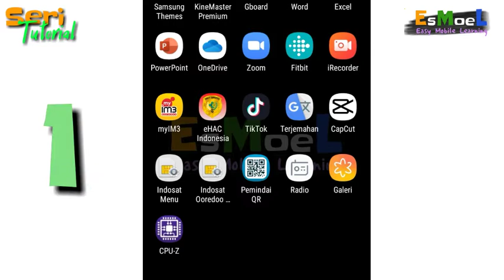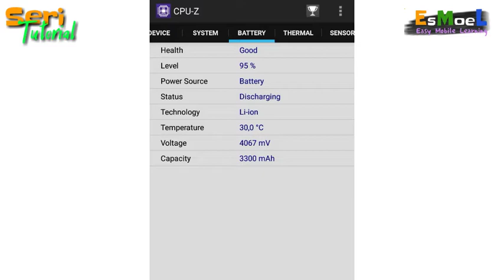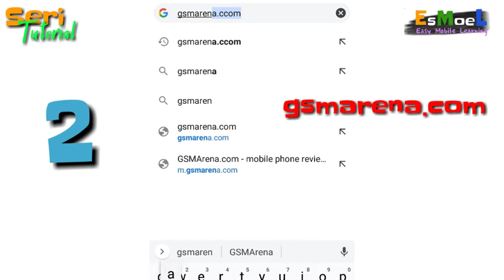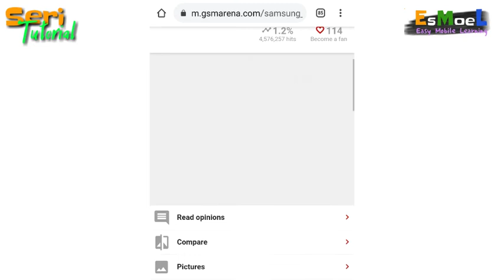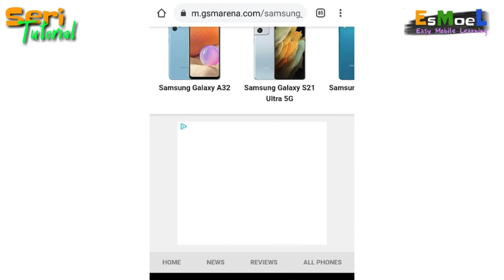Cara Mengetahui Spek HP